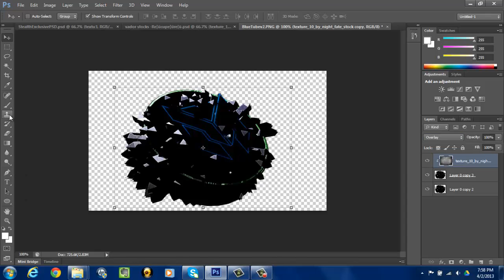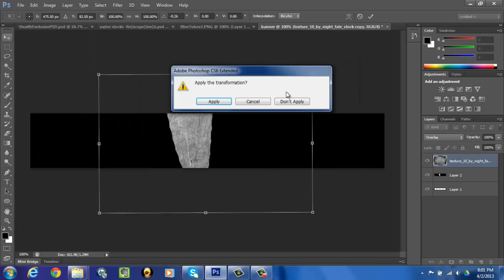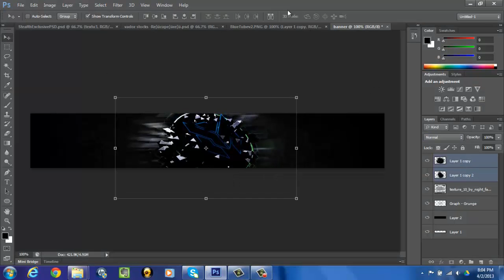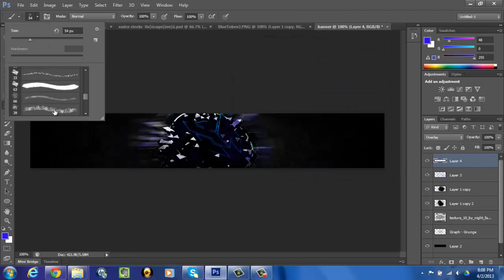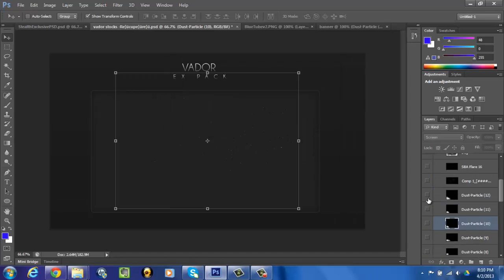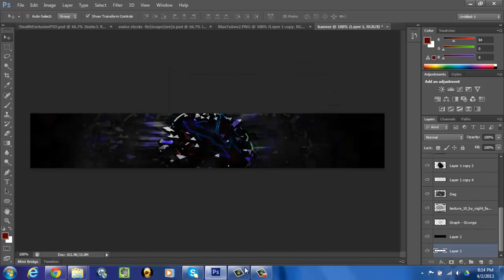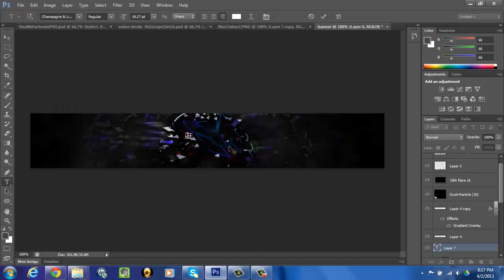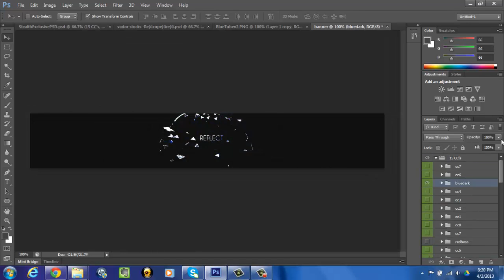Darth Reflect Contest Entry #2 // Speedart #3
oh yeah v2.
and i forgot to put music
i decided to turn this random 3d logo extrusion i made into another bg b/c my 1st entry had no depth.
the 3d logo was me playing around and then i just decided to enter again